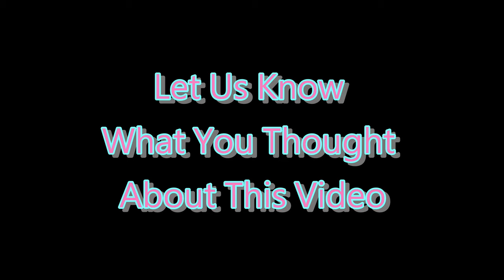❌ No Copyright 3D 🕜 10 Second Countdown Timer w Sound 31a- Free For Video Editor - Minuteur - 無料タイマー